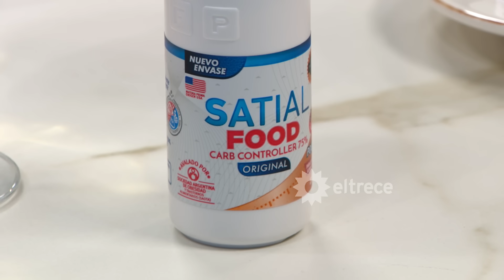ALMORZANDO CON JUANA - Programa 03/12/23 - PROGRAMA 6 TEMPORADA 2023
INVITADOS: FREDY VILLARREAL, DENISE DUMAS, DR. GUILLERMO CAPUYA, MARTÍN SOUTO Y LUCK RA.

Programa emitido el domingo 03 de diciembre de 2023 en eltrece.